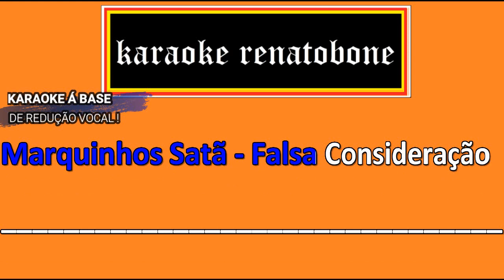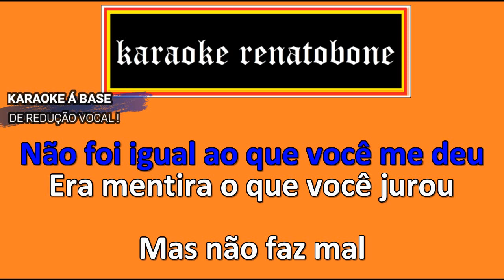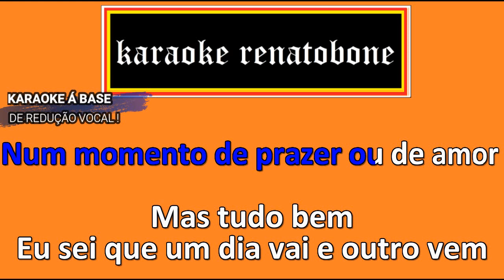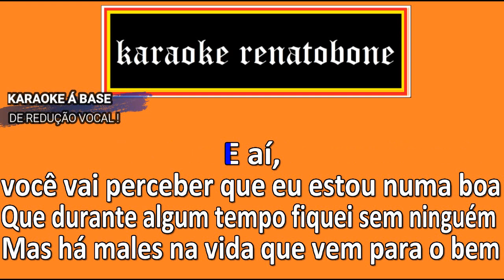FALSA CONSIDERAÇÃO karaoke completo MARQUINHOS SATÃ